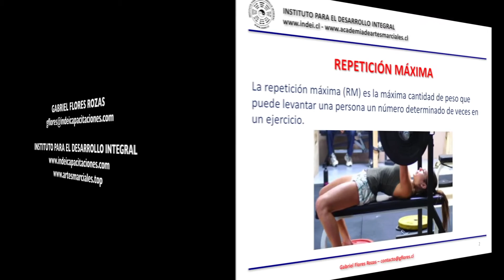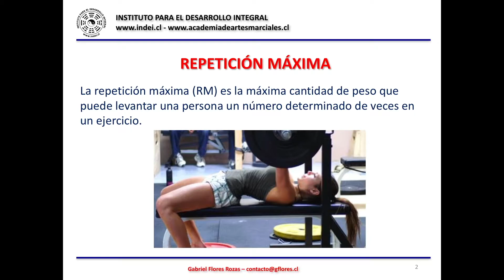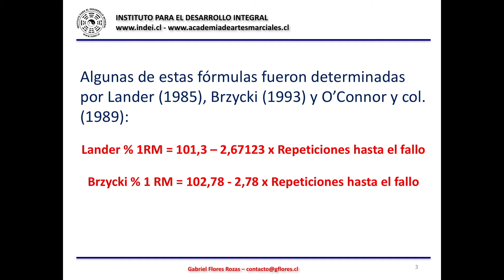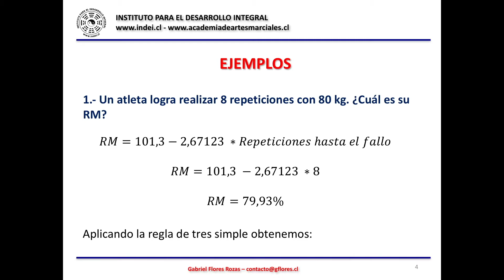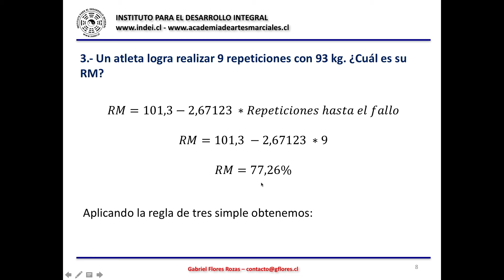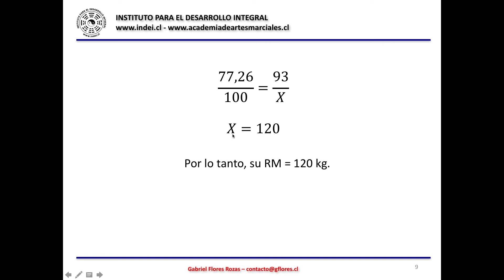Repetición Máxima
🌐 Indei Consultorías y Capacitaciones
Consultorías, Seminarios, Cursos y Diplomados

Indei, Instituto para el Desarrollo Integral